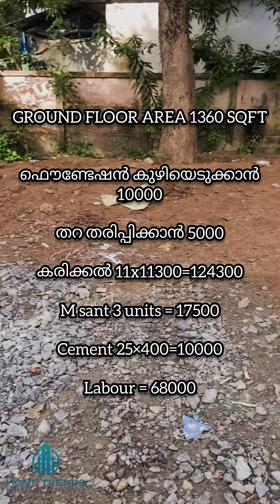FOUNDATION COST /1350 SQ.FT/തറ പണിയാൻ ചിലവ് എത്ര ? 2023/ഓഗസ്റ്റ്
നിർമാണ മേഖലയിലെ ചതി കുഴികളിൽ നിന്ന് നിങ്ങളുടെ സ്വപ്ന ഭവനം സുരക്ഷിതമാക്കാൻ
നിങ്ങളെ പ്രാപ്തരാക്കുക. home Trends group നിർമാണ മേഖലയിൽ ശ്രദ്ധിക്കേണ്ട കാര്യങ്ങൾ 💯 ശതമാനം സത്യസന്ധമായി സാധാരണക്കാർക്ക് മനസ്സിലാവും വിധം മലയാളത്തിൽ ലളിതമായി വിശദീകരിക്കുന്നു

Home Trends group  ചെയുന്ന ആവറേജ് റേറ്റ് ( ത്രീശൂർ, മലപ്പുറം, പാലക്കാട്)

ഞങ്ങളുടെ സേവനങ്ങൾ

plan | section | elevation | 3d elevation | permit plan |
compilation plan | villas project | comercial building | Renovation

3d elevation
permit plan
compilation plan
villas project
comercial building
Renovation work